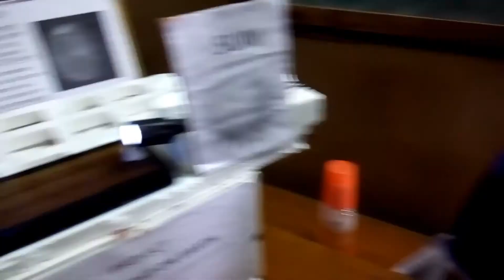Science school project "Day & Night on Earth"